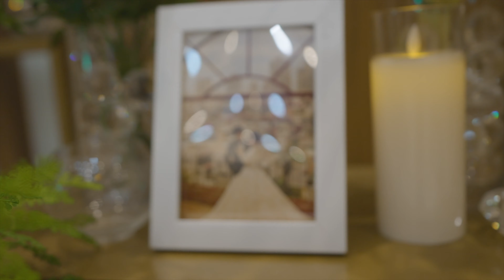[SIGNATURE FILM X M] 의정부 낙원웨딩 컨벤션 3층 샬롬홀 본식실황